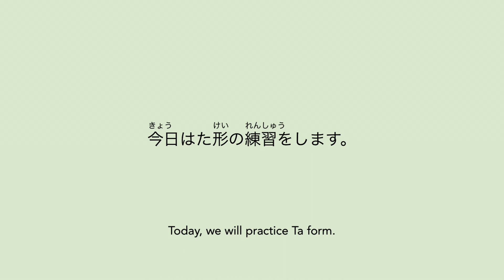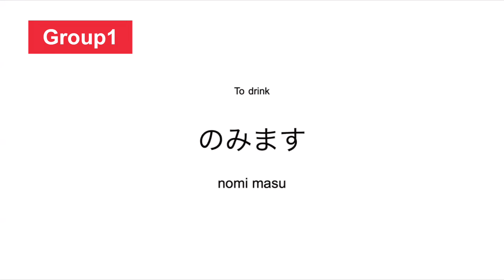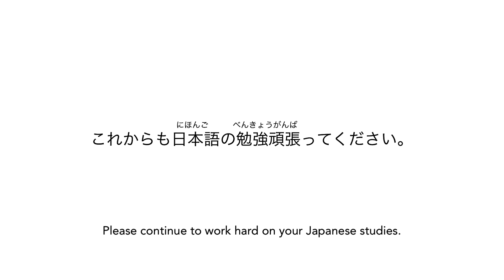Ta form（た形）conjugation practice - Japanese verbs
🌸 About me
I'm Kanako, a certified Japanese teacher based in Paris with experience teaching Japanese since 2015. I have worked for language schools and government-commissioned projects. I graduated from a university in Kyoto with a minor in teaching Japanese as a Second Language. I created this YouTube channel to help you learn real-life conversations. You can use my videos to improve your listening skills!